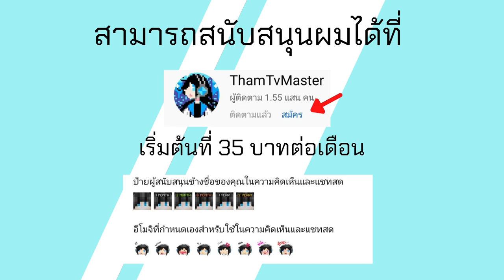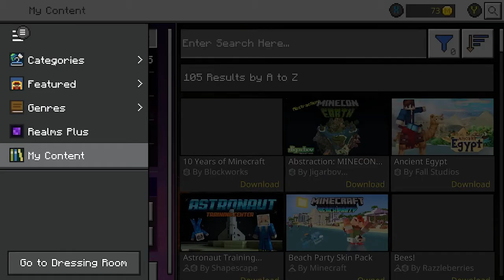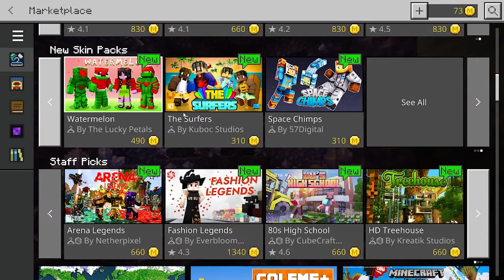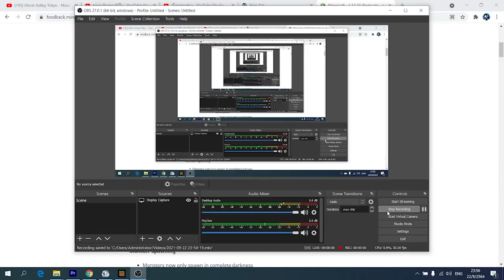ในที่สุด Minecraft PE 1 17 30 ตัวเต็ม การ Generate โลกแบบใหม่ คำสั่ง Gamerule พร้อมการแจก Map Free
รายละเอียด Changelog ของ Minecraft 1.17.30 ตัวเต็ม

โทรศัท์ที่ใช้ : RedMi Note 9
ตัวบันทึกวิดีโอ : AZ Screen Recorder
ตัวตัดต่อวิดีโอ : KineMaster